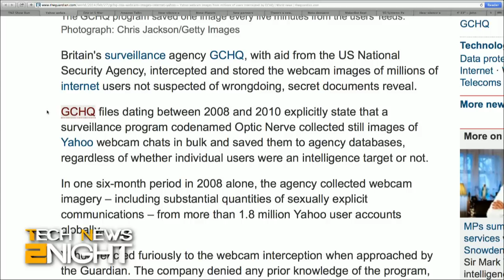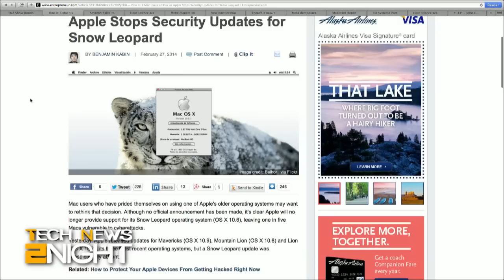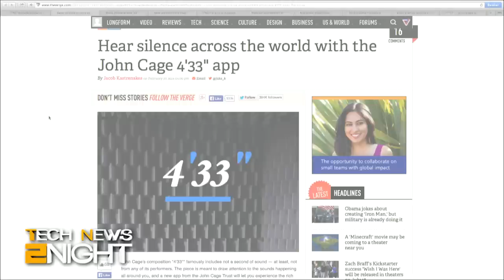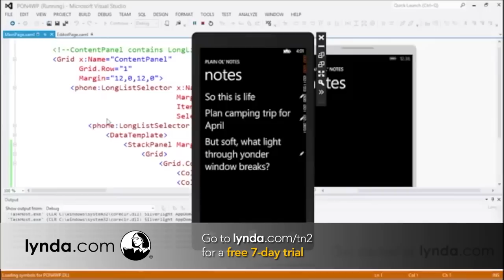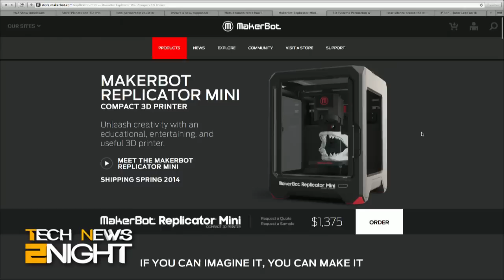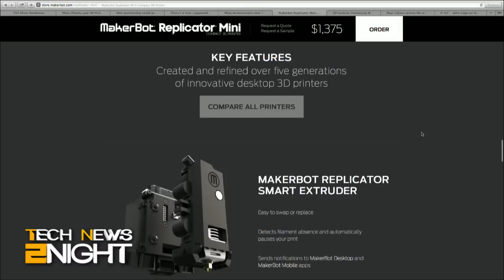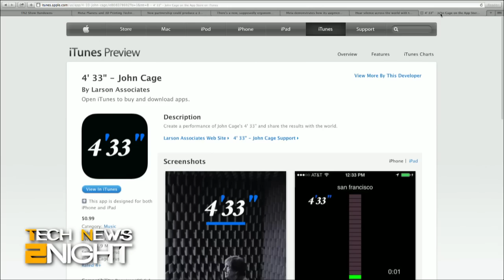Tech News Tonight 33: UK Spies Hack Webcams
Millions of video chat images were collected by spy agencies, why one in five Mac users are at risk, how close is Amazon to a streaming music service, the latest breakthroughs in 3D printing, and the App that pays homage to silence.